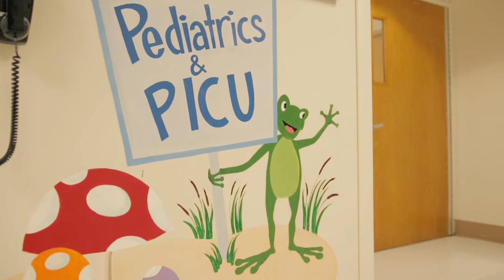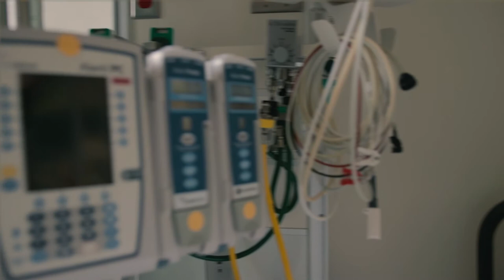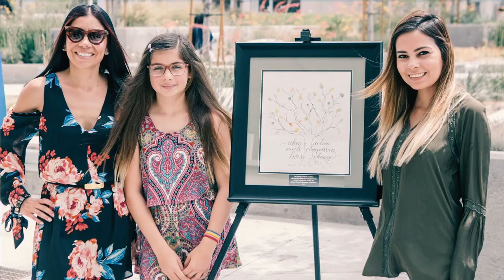RUHS Foundation Year in Review 2017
Board Chair Kerry Pendergast, Director of Pediatric Medicine Dr. Chad Vercio, and Executive Director Erin Phillips share the great progress made in 2017 because of the generous donors and volunteers in our Riverside County community.